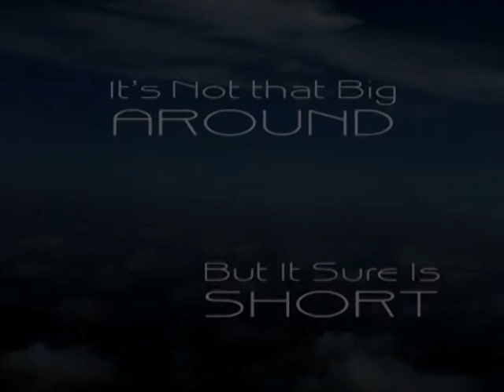It's Not That Big Around...But It Sure Is Short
filmfest skydiving freefall parachute flying flight airplane